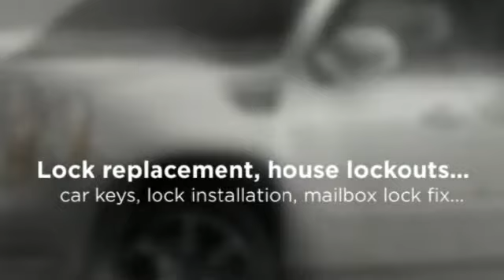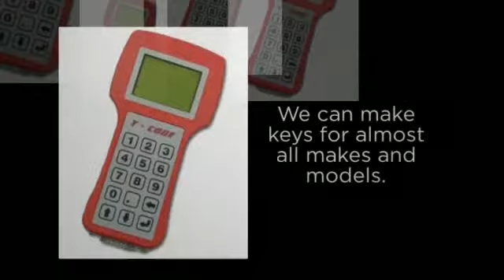Locksmith Encinitas- 855-AMPM-LOCK - Encinitas Locksmith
Need Locksmith Encinitas? Our locksmith in Encinitas, CA  will Provide professional and affordable Locksmith services in Encinitas, CA . Available 24 hours a day, 7 days a week we are always there for you. Locksmith Encinitas, Encinitas Locksmith, Car Locksmith Encinitas, Encinitas Car Locksmith. Locksmith In Encinitas, CA . Encinitas ignition repair, Car  lockout Encinitas and many More...